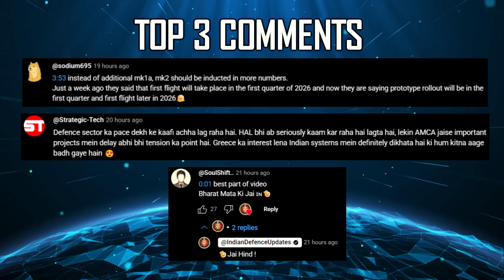Indian Defence Updates : Mach 20 Hypersonic SLBM,Su-30 Jammer,Armenia Astra Order,Saudi Pinaka Deal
1. RAF Technical Team arrives in Thiruvananthapuram aboard A400M to assess stranded F-35B
2. Airbus weighs FAL in India amid growing Aviation Demand and Rival Offers
3. India Argentina to ramp up co-op defence & critical minerals
4. Pakistan Air Force Chief seeks AIM-120D missiles from US for F-16 Block-52 fighter jets
5. Indian Navy Set To Place Orders For 6 More P-8I, can carry Air LORA missile
6. Boeing to deliver 3 Apache to Indian Army on 15th July
7. India blocks TRT Global Times & Reuters on X
8. Pakistan's Nu-clear Arsenal Under US General's Command Claims Former CIA Officer
9. Reports of India-Greece Advanced LR-LACM Missile Deal Sparks Tensions With Turkey
10. Saudi Arabia Vietnam and Indonesia eye India's Guided Pinaka Rocket System
11. DRDO To Fabricate 4 Sets of 2D Air Intake For ASTRA MK-3  Ramjet Engine
12. Artemon Aerospace's Canister Launched Loitering UAV System Triumphs in Indian Army Trials
13. HAL overcomes supply chain challenges for Su-30 fleet as Russia stabilizes deliveries
14. Armenia & India discuss integration of Astra BVRAAM on Armenian Su-30SM Jets
15. DRDO eyes Next Generation Heavy Weight Torpedo with Triple the Range
16. IAF to equip Su-30 MKI fleet with ELTA's Scorpius Escort Jammer
17. 16 K-6 Hypersonic Intercontinental SLBM on S5 SSBN